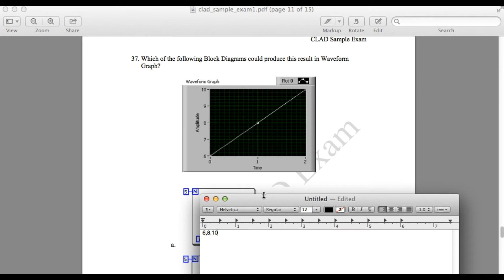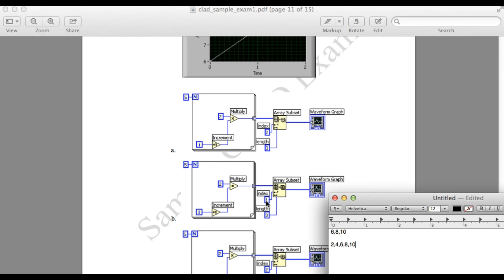LabVIEW CLAD 038 Waveform Graph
This is the CLAD Preparation Video series on LabVIEW Advantage.

Resources to pass CLAD Exam:
NI Training:

Labview
labview projects
data acquisition
labview vi
labview data acquisition
labview student
ni labview
data acquisition card
labview training
labview code
labview software
labview for everyone
labview examples
labview oscilloscope
labview jobs
ni daq
data acquisition board
ni drivers
labview programming examples
labview fpga
labview daq
labview price
labview download
national instruments labview
labview programming
labview 2016
ni
labview tutorial
labview linux
labview home
pci data acquisition
using labview
labview pdf
labview projects list
labview rs232
labview language
data acquisition toolbox
labview viewer
wireless data acquisition
labview 2011